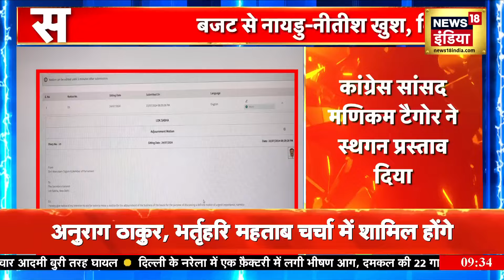Breaking News : Congress MP Manickam Tagore ने लोक सभा में दिया स्थगन प्रस्ताव | Budget 2024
Congress MP Manickam Tagore has given an adjournment motion in the Lok Sabha. Congress MP has accused Tamil Nadu of being ignored in the budget.

कांग्रेस सांसद मणिकम टैगोर ने लोक सभा में स्थगन प्रस्ताव दिया है। कांग्रेस सांसद ने बजट में तमिलनाडु को नजरअंदाज करने का आरोप लगाया है